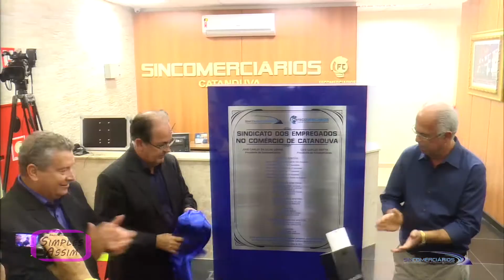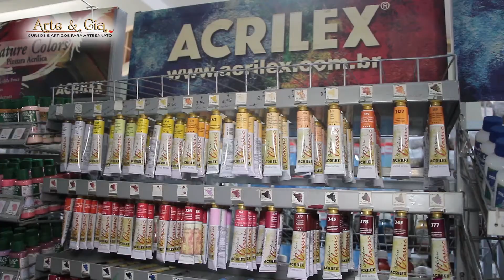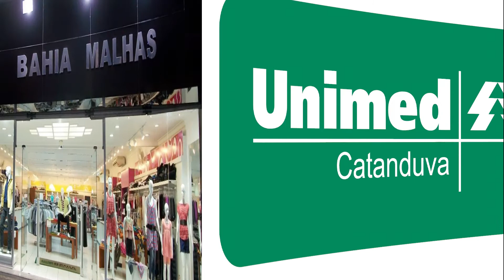Sincomerciários de Catanduva, inauguração da nova sede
A nova casa do Sincomerciários Catanduva foi inaugurada no dia 25 de maio e o Simples Assim vai te mostrar alguns momentos deste evento.